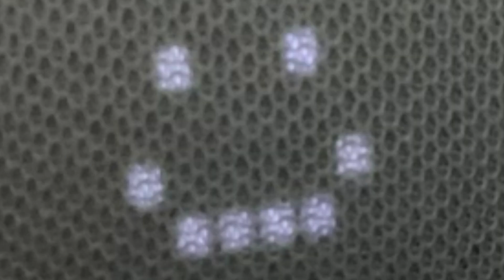QUANDO MINHA MÃE TÁ DE MAL HUMOR INSPIRAÇÃO